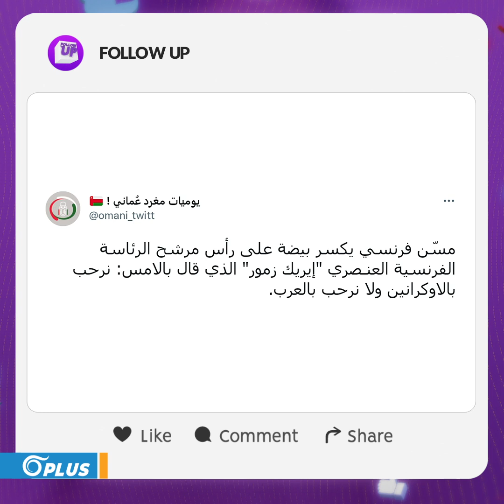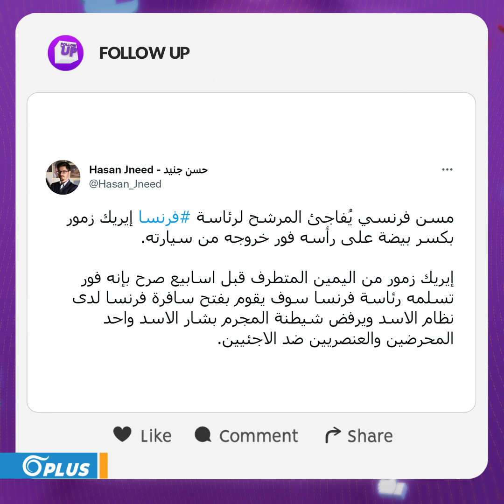مُسنّ يضرب مرشحاً رئاسياً فرنسياً مُتطرفاً بالبيض